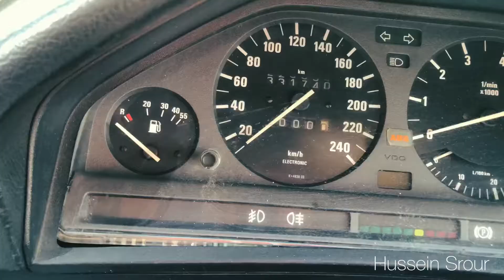هامِشٌ من حقوق مهدورة- Hussein Srour and Zahraa Yassine